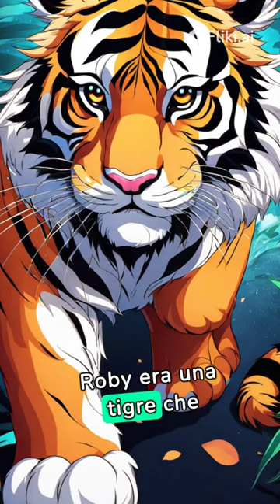La diversità: la storia di Roby la tigre e Jimmy il canguro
Ciao! Questa è l'avventura di Roby la tigre e Jimmy il canguro. Scopri cosa stanno per apprendere sulla diversità... condividi con i tuoi amici!!!